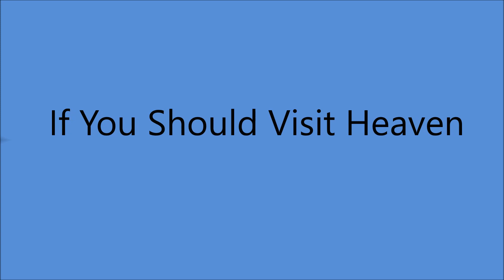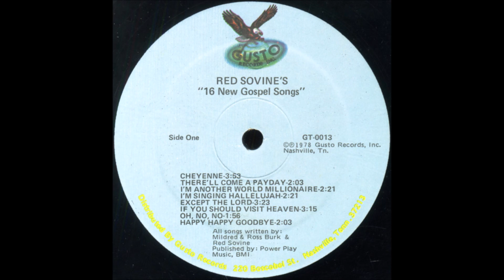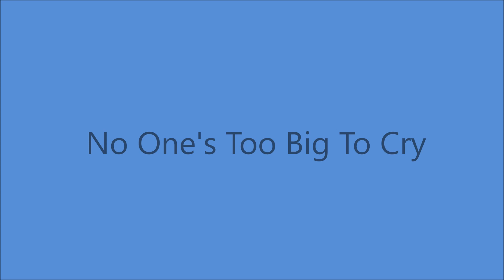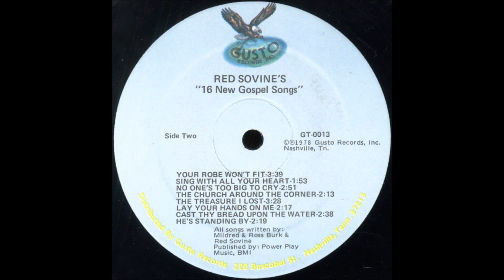Red Sovine - 16 New Gospel Songs - Complete LP [c.1977].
Track No.1...Cheyenne
       [3:54]                     2...There'll Come A Payday
       [5:57]                     3...I'm Another World Millionaire
       [8:16]                     4...I'm Singing Hallelujah
     [10:36]                     5...Except The Lord
     [13:58]                     6...If You Should Visit Heaven
     [17:13]                     7...Oh, No, No
     [19:08]                     8...Happy Happy Goodbye
     [21:10]                     9...Your Robe Won't Fit
     [24:48]                   10...Sing With All Your Heart
     [26:40]                   11...No One's Too Big To Cry
     [29:35]                   12...The Church Around The Corner
     [31:47}                   13...The Treasure I Lost
     [35:14]                    14...Lay Your Hands On Me
     [37:31]                    15...Cast Thy Bread Upon The Water
     [40:08]                    16...He's Standing By

All Songs Written by Mildred and Ross Burk
                         with Assistance From Red Sovine

Recorded Circa Late 1977 -
Gusto Recording Studio, 3557 Dickerson Road, Nashville, TN - *
Red Sovine [vcl/recitation]  others unknown
Producer : Tommy Hill
* Except No,11 Recorded Circa May 1977

2008  West Virginia Music Hall of Fame